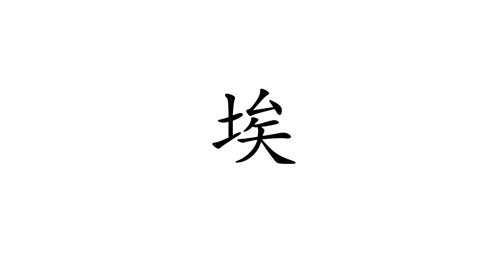How to Pronounce 埃